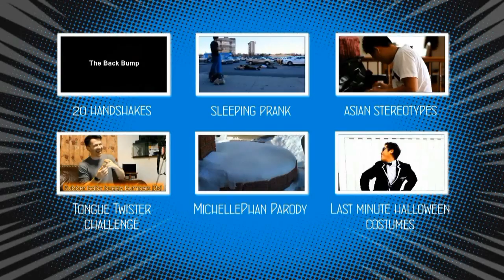CLOTHES PIN CHALLENGE! (How many can you FIT ON FACE)